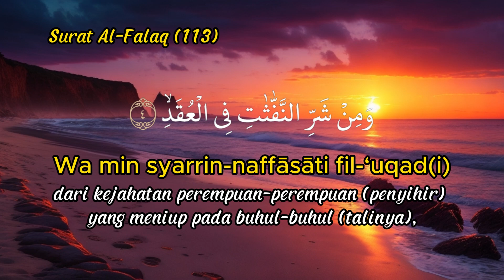Surat Al-Falaq (113)